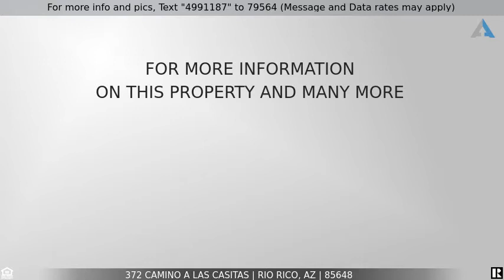Priced at $379,000 - 372 Camino A Las Casitas, Rio Rico, AZ 85648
Home for Sale in Rio Rico

WELCOME HOME TO THIS GORGEOUS 2 STORY HOME, PERCHED ON A SITE TAKING IN THE PICTURESQUE  VIEWS OF MOUNTAINS & CITY LIGHTS. PRIVACY, YET CLOSE TO AMENITES. ENTER THE FOYER TO A BEAUTIFUL STAIRCASE, CATHEDRAL CEILINGS & OPEN FLOOR PLAN. GREAT ROOM W/ELEGANT DINING AREA. KITCHEN IS OPEN TO A SUPER FAMILY ROOM W/COZY FIREPLACE &  SLIDER TO SPACIOUS BACKYARD/COVERED PATIO. KITCHEN ISLAND/PLENTY OF CABINET SPACE. DEN/OFFICE OR 5TH BDRM UP OR DOWNSTAIRS & A POWDER ROOM. UPSTAIRS MAIN SUITE W/WALK IN CLOSET, SPACIOUS ENSUITE, DUAL SINKS, SOAKING TUB W/SEPARATE SHOWER. SLIDER TO BALCONY FOR PRIVATE SPACE. BEDROOMS UP W/ROOMY HALLWAY BATH & DUAL SINKS. LAUNDRY ROOM W/STORAGE CABINETS. EXTENDED 3 CAR GARAGE/PLENTY OF STORAGE SPACE. GORGEOUS & SPACIOUS LOT; *THIS PROPERTY  *INVITES YOU IN* This property has a very spacious lot and access to the trailhead of a great hiking trail right out your front door. This is a magnificent location, do not miss this opportunity in Bella Vista.